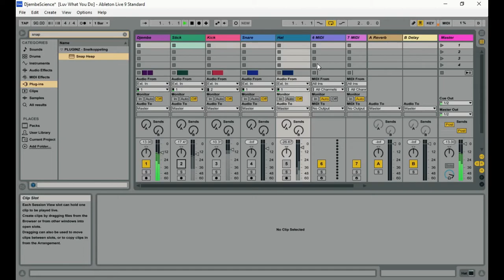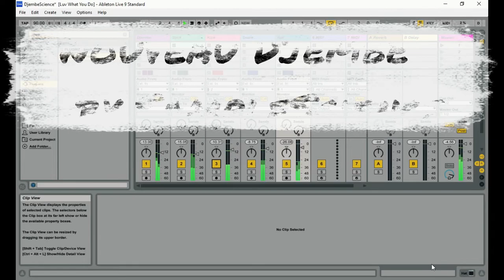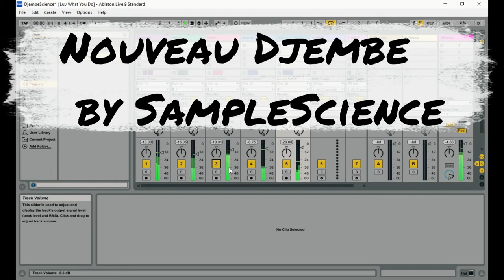Nouveau Djembe (FREE) Sample Pack by SampleScience